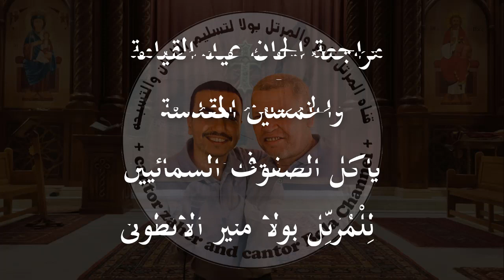مراجعة الحان القيامة والخمسين(6) الحان الدورة- برلكس ياكل الصفوف السمائيين للمعلم بولا منير الأنطوني